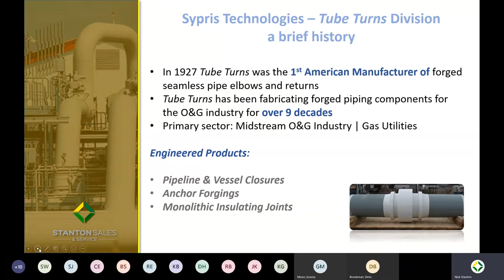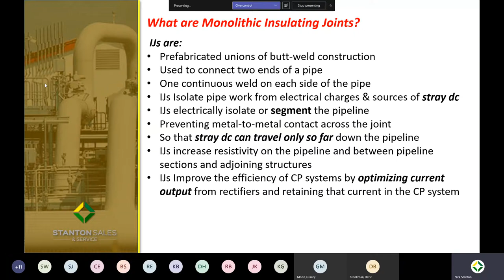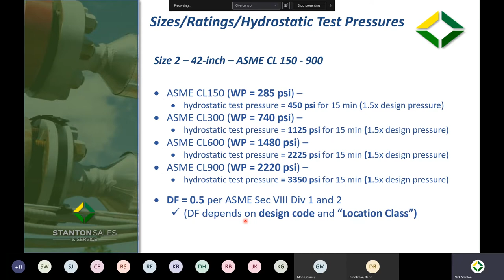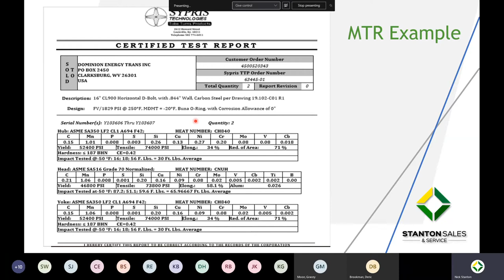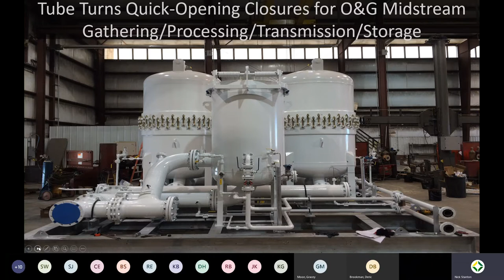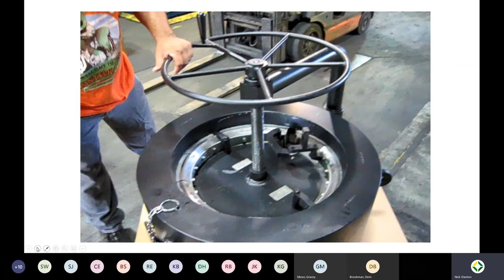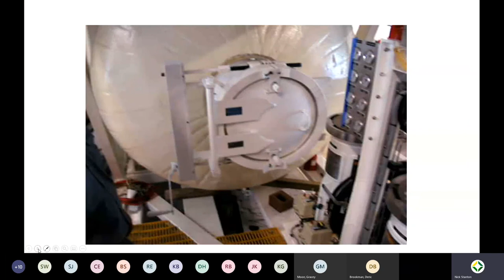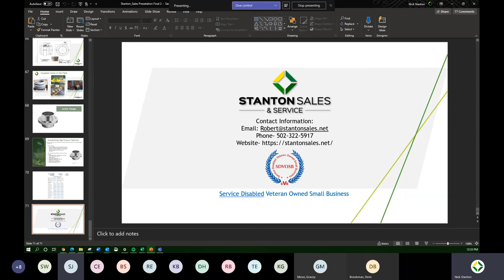Virtual Training on Pipeline Monolithic Insulated Joints, Anchor Flanges, and Quick Opening Closures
This virtual training covers design and uses of natural gas pipeline Monolithic Insulated Joints, Anchor Flanges, and Quick Opening Closures for pig traps and filter seps.

Monolithic Joints
Factory Assembled Under Controlled Conditions.
Tube Turns insulated joints are prefabricated, one-piece unions of butt-weld, forged body construction used to electrically isolate and protect pipework and associated equipment from corrosion damage caused by stray electrical currents and unwanted electrical potentials that come to the pipeline from overhead power lines, parallel pipelines, and other sources.

Isolation Joints prevent metal to metal contact across the joint, and this protection is long-term and maintenance-free. Custom built to your specifications, Isolation Joints are manufactured to any diameter or wall thickness and are through-bored to allow for the passage of pigs and scrapers; and each Isolation Joint is serialized, heat code identified, and traceable.

Tube Turns Pipe Pup Insulated Joints have these advantages over other electrical isolation devices:

1. Fully factory assembled and ready for installation, no need to disassemble or reassemble

2. Factory tested electrically

3. Factory inspected and mechanically leak tested

4. Internally and externally coated with non-conductive epoxy at the factory

5. Requires no maintenance or adjustment after installation

6. Structurally robust

Quick Opening Closure Applications:

Pig Launchers and Receivers
Gas & Liquid Metering Systems
Filter Coalescers
Basket Strainers
Decompression Chambers
Sand Blasting Systems
Primary Seawater Filtration (SRU)Autoclave and CO2 Dry Cleaning Process
Carbon Filter Vessels
Subsea Pipeline Systems
LNG Processing
Produced Water Hydrocodones
Fuel Conditioning Skids for Turbines
Containment Systems
Offshore Central Processing Platforms
Manways
Inspection Ports
Reactor Vessels
Sock Filters
Amine Filters
FPSO (piping systems, filtration, etc.)
Autoclave and CO2 Dry Cleaning Process

Anchor Flanges:

ANCHOR FLANGES OR FORGINGS
Pipeline ASME Anchor Forgings
‎ASME Anchor Forgings, Transmission Pipelines, Natural Gas
Application
The ANCHOR FLANGE is designed for the immobilization of high-pressure pipelines. Normally, it is a relatively simple matter to compensate for expansive movement of pipe caused by temperature changes and internal pressure.

The welding neck Anchor Flange overcomes the difficulties normally encountered in anchoring, for the pipe is always held immobile, there are no unnecessary stress raisers created because of filled welds on the O.D. of the pipe and the possibilities of underbead cracking are minimized since the assembly is butt-welded.

The Anchor Flange looks like a double-hubbed welding neck flange with no bolts.
The hubs are of the straight-taper that permits the attachment of flange material to high yield line pipe without the use of transition pieces.
The hubs are butt-welded to the pipe at a point where the line is to be held immobile and the entire assembly is embedded in steel reinforced concrete. Thus, the forces that result from thermal changes and pressure loads in the pipe are transmitted to an external anchoring structure.